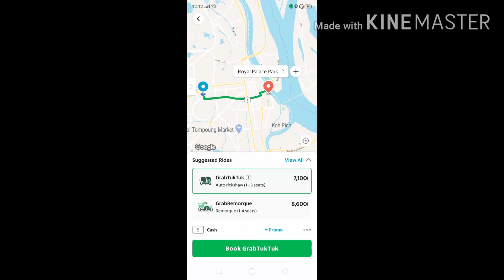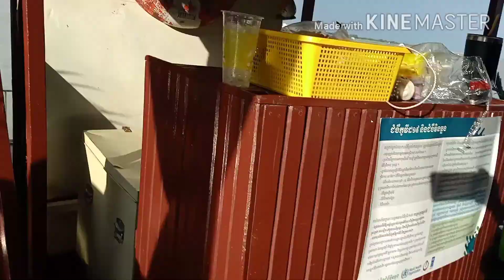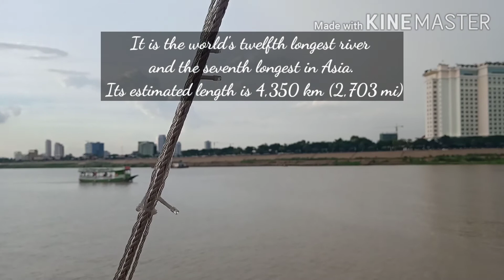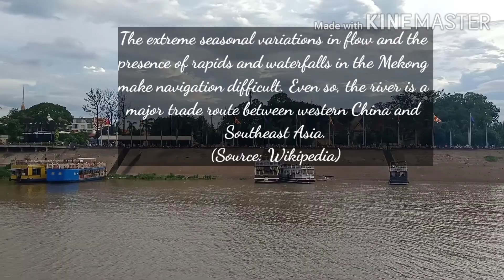ROYAL PALACE PARK PHNOM PENH CAMBODIA | A TASTE OF MILAN ITALY IN PHNOM PENH CAMBODIA | MEKONG RIVER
ROYAL PALACE PARK PHNOM PENH CAMBODIA | A TASTE OF MILAN ITALY IN PHNOM PENH CAMBODIA | TONLE SAP and MEKONG RIVER 12th LONGEST RIVER IN THE WORLD AND 7th IN ASIA.

The Royal Palace Park is like a taste of Milan, Italy here in Phnom Penh Cambodia. And one of the longest river can be found here too which is the Mekong River, the 12th longest river in the world and 7th longest river in Asia..